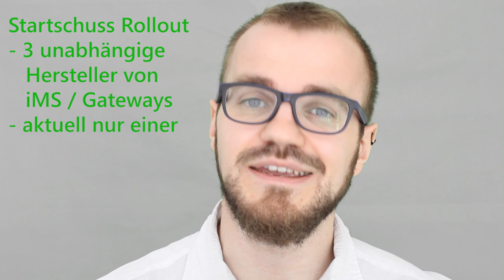Das Messstellenbetriebsgesetz (MsbG) einfach erklärt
Das Messstellenbetriebsgesetz ist die Grundlage für den Smart Meter Rollout und für die MaKo2020 - und damit für die bedeutendsten Themen der Energiewirtschaft in diesem Jahr.

In diesem Video erkläre ich die Hintergründe und Inhalte des Messstellenbetriebsgesetzes.

0:00 Willkommen
0:11 MessZV (Messzugangs- Verordnung)
1:19 MsbG am 2. Sep 2016
1:52 Allgemeine Bestimmungen
2:05 moderne Messeinrichtung
2:30 intelligentes Messsystem
3:00 grundzuständiger MSB
3:54 wettbewerblicher MSB
4:26 Anschlussnutzer und Anschlussnehmer
5:15 Ausrollquote
5:42 Startschuss Rollout
6:20 Interimsmodell der Marktkommunikation
6:45 Zielmodell der Marktkommunikation
7:56 Verabschiedung